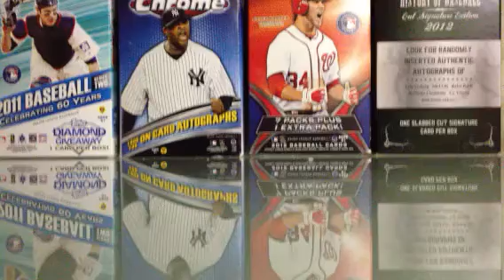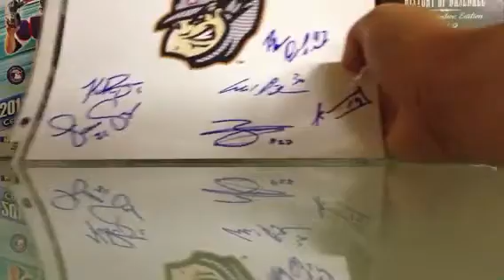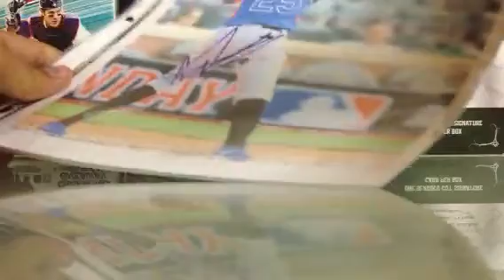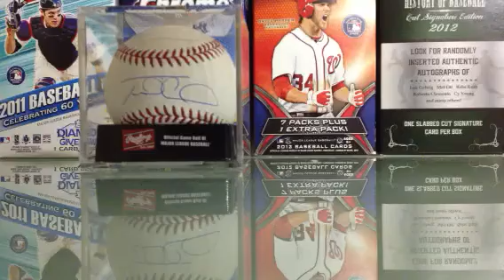Altoona Curve at Binghamton Mets - August 6, 2013 - MOJO *d'ARNAUD* *POLANCO* *HANSON*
Pretty awesome autographs that I got today up in Binghamton! Forgot to mention that Jon Niese made a rehab start when I was there!